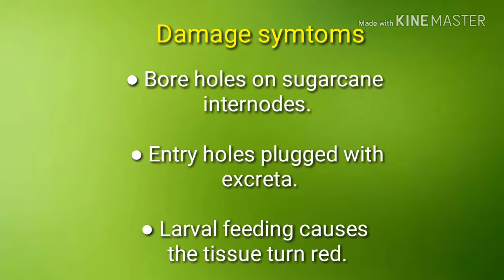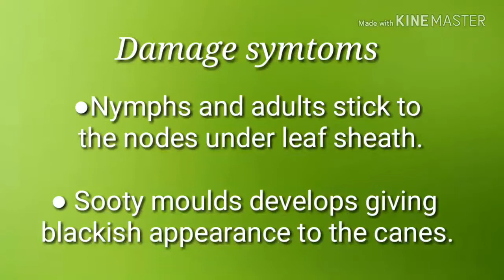Insect pest of Sugarcane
This video show you the major pest of sugarcane with their symtoms. It help you to find the pest easily after  seen their symtoms and take  up advance  managements for the crop.